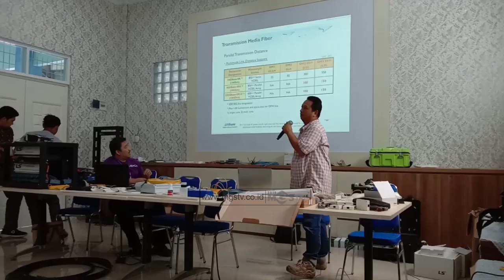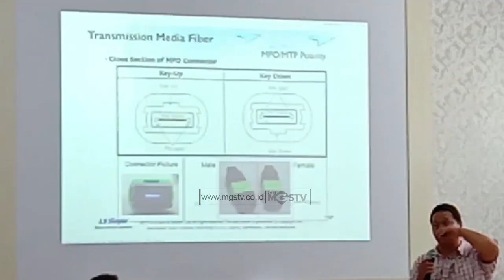SMK INSAN KREATIF TUAN RUMAH TRAINING OF TRAINER